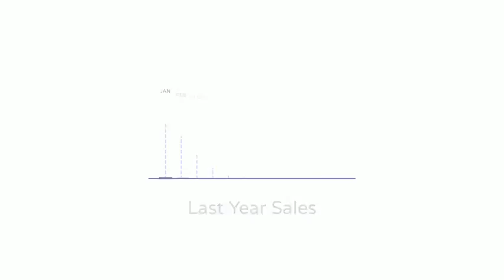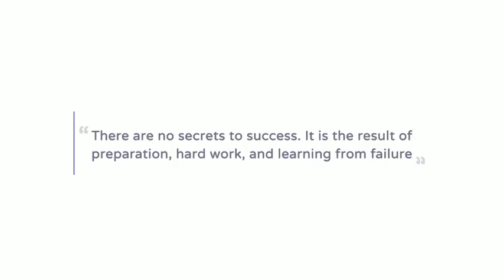AE Opener Template - Corporate - Timeline - Motionkof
Main features of Corporate - Timeline :
Features :

    Color Control
    Easy to Customize
    Modular Template
    Modern Design
    Well Organized Template
    Editablet Text
    Place for your Logo
    No plug-ins Required
    CC and above
    Full HD (1920×1080)
    Universal Expressions
    Includes Font

Audio:
Audio file not included but can be downloaded here

I hope you enjoy this project!
Don’t forget to rate please, thanks.